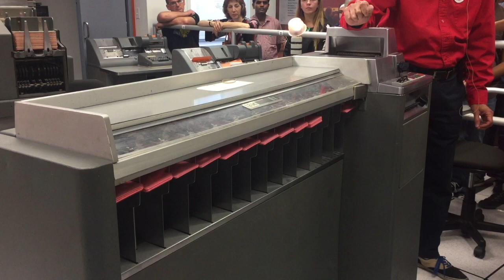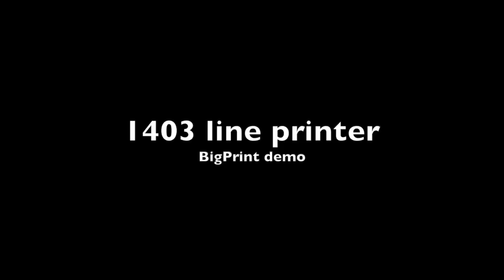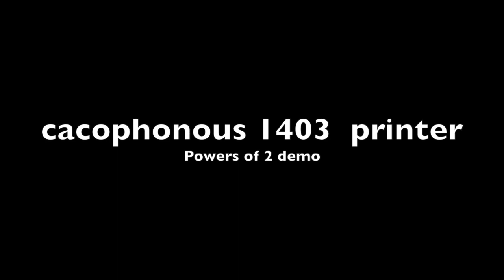CHM 1401 live demo (short)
IBM 1401 demo at Computer History Museum, 2017 (short version)